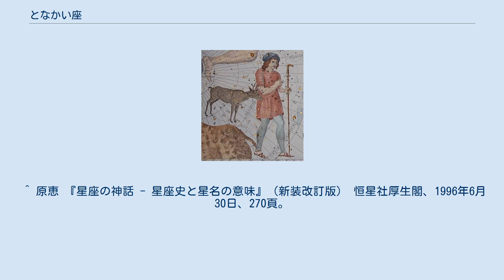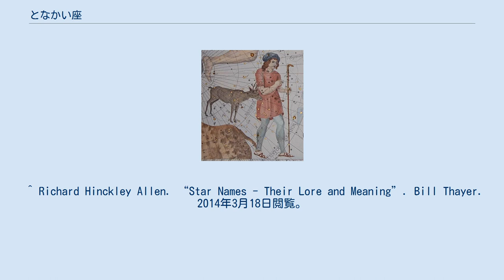となかい座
ピエール・シャルル・ルモニエ
ヨハン・ボーデの星図に描かれた となかい座（左） となかい座（となかいざ、馴鹿座、Tarandus, Rangifer または Reene）は、ピエール・シャルル・ルモニエが18世紀に作った星座の1つ。
 ルモニエが1736年から1737年にかけてモーペルテュイらのラップランドへの子午線弧長の測量遠征に参加したのを記念して作った小さな星座である。
今日のきりん座とカシオペヤ座の間にあったが、ほとんど使われなかった。
 なお、ウルトラマンダイナにて、ラセスタ星人の子供が旅立ったイリスという星は、となかい座の方向にある設定となっている。
 ^ 原恵 『星座の神話 - 星座史と星名の意味』（新装改訂版） 恒星社厚生閣、1996年6月30日、270頁。
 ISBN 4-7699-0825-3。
 ^ a b Ian Ridpath. “Star Tales - Rangifer”. 2014年3月18日閲覧。
 ^ Richard Hinckley Allen. “Star Names - Their Lore and Meaning”. Bill Thayer. 2014年3月18日閲覧。